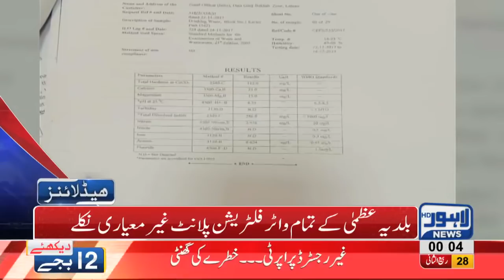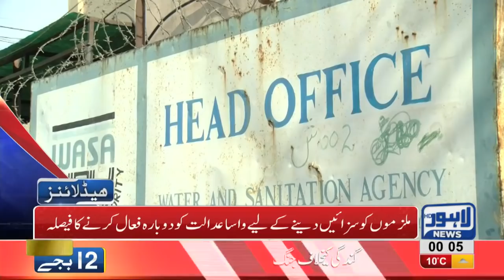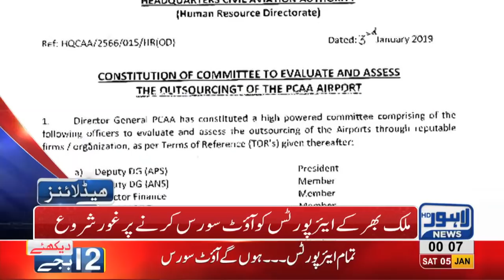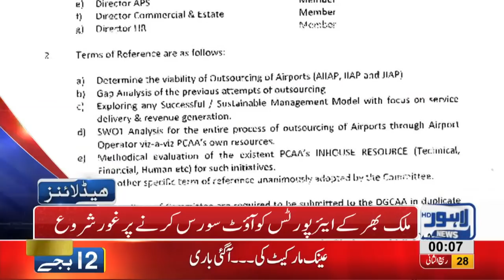12 AM Headlines Lahore News HD – 5th January 2019